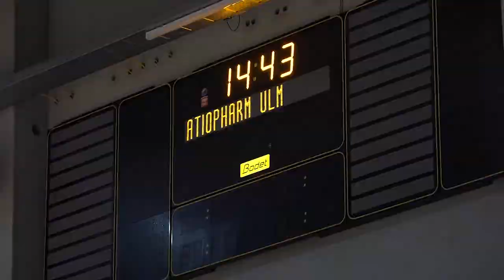Mini Film | Misija: Nemčija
Za košarkarji Cedevite Olimpije je krajša turneja po Nemčiji, na dveh pripravljalnih tekmah z Bayernom in Ulmom pa so zabeležili zmago in poraz. Poglejte si, kako je potekala Misija: Nemčija.